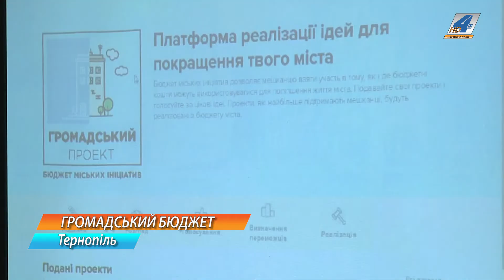Незабаром у Тернополі запрацює проект «Громадський бюджет»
Незабаром у Тернополі запрацює проект «Громадський бюджет». Він дасть можливість ініціативним групам реалізовувати свої проекти за гроші з міського бюджету. На це тепер будуть виділяти 1% від загальної суми бюджету на рік.